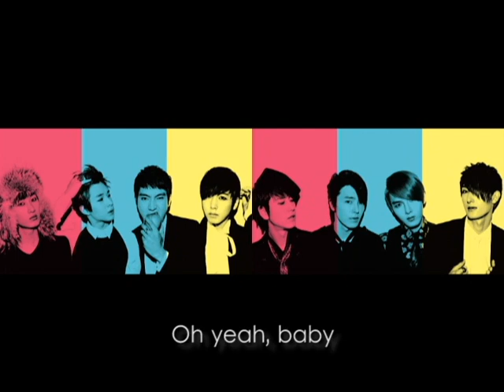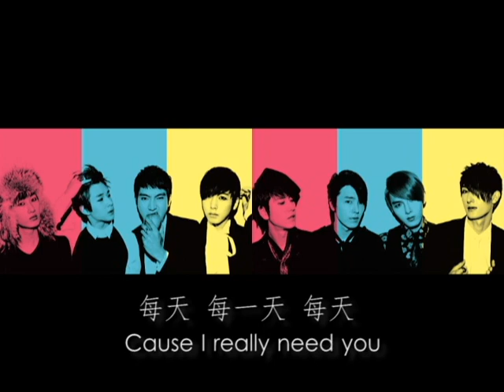[sing along] Super Junior M - 每天 (Forever with you)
仰望着蓝天 一张张笑脸
想起每一个画面 浮现在眼前
一起的时间 每天都值得纪念
手牵着手走向前 瞬间变永远

相信是命运的安排 我为了你存在Baby
习惯了彼此依赖 有多依赖 Yeah

还记得那天 初次的见面
我带着那羞涩的脸 开始缘分的起点
你微笑看着我的眼
鼓励我梦想的实现 这信念从未改变

每天 每一天 每天 Cause I really need you
每天我这信念从未改变

因为有了你 心不再孤寂
偶尔的不开心 也有你鼓励
梦想起航 大声歌唱
张开隐形翅膀 点燃希望

窗外的雨滴 有时一直下不停
有你陪着我一起 就是好天气

多想带给你 快乐的世界
两颗心紧紧地相连 唱出你爱的音乐
你写下甜蜜的留言
闭上眼用心去感觉 我就在你的身边

每一天 不断在改变
唯有你能听懂我内心里的语言
哼出我的音乐 悲伤和喜悦
走到你面前 露出满足的笑脸

当这一切 回到原点
那个怀抱信念努力的少年
这些苦乐和酸甜 在心间 Just be yourself!